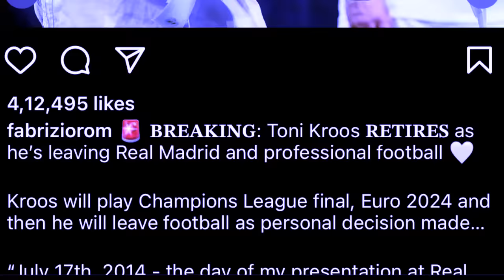kyndit kynsan ka pyrthei ba mih kane ka khubor ba sngewsih halor u toni kroos peit jia aiu